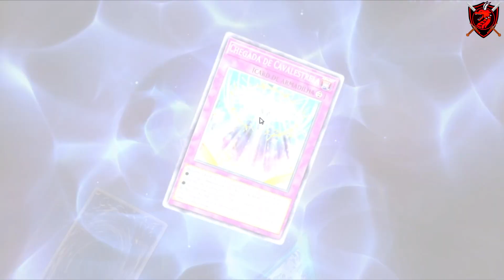Yu-Gi-Oh! Master Duel depois de 1 ano melhorou?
Ai pessoal DragonGamer na Área, hoje vou fazer uma analise do primeiro ano do Yu-Gi-Oh! Master Duel, onde vou falar o que melhorou e o que precisa melhorar,
vou levantar alguns pontos que pode ser legal para o Game.
Yu-Gi-Oh! Master Duel, o mais novo jogo de cartas da icônica franquia, foi lançado na 20/01/2022 para PS5, PS4, Xbox
Series, Xbox One, Nintendo Switch e PC. Ao todo,
são mais de 10 mil cartas colecionáveis que cobrem as mais de duas décadas de história de Yu-Gi-Oh!

Desenhe seu personagem favorito
O Desenhando animes é diferente de tudo que você já viu pois não vão te passar
atividades complicadas e exaustivas.
Você vai entender como simplificar qualquer desenho, mesmo os mais avançados, e
também vai saber como aperfeiçoar o seu traçado com o tempo.

Indicação

Rede sociais
Dircord : Em Breve

Timer
00:00 introdução
01:41 Explicando o Eventos
05:08 Duelist Cup
07:51 Flop no Brasil
11:50 Banlist
13:48 Como é para os Iniciantes
19:53 Modo Solo
22:03 Shop
26:14 PVP
32:10 Online
33:51 Pass
34:48 Considerações Finais